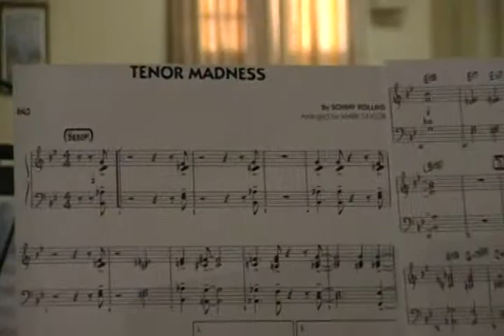Tenor Madness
WHS Rhode Island Jazz band performing at a Precious Blood Dinner.
April 23'd
The Chart is Tenor Madness.
The pianist is none other then me, and the person holding the camera and getting horrible video footage is the pianist in our other video Moanin'. The girl on the side of me is Marissa Silva, of course confessing her love to muah :D
The solos are played by:
Wesley Winkoop- Tenor Sax
Mike Groome- Drums